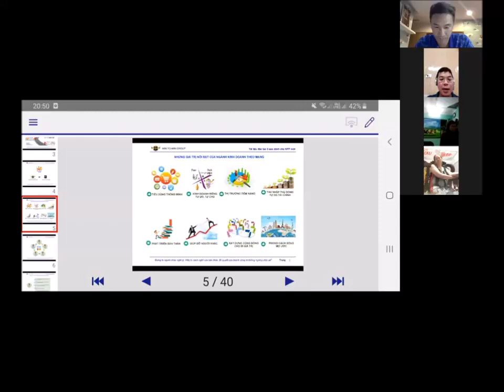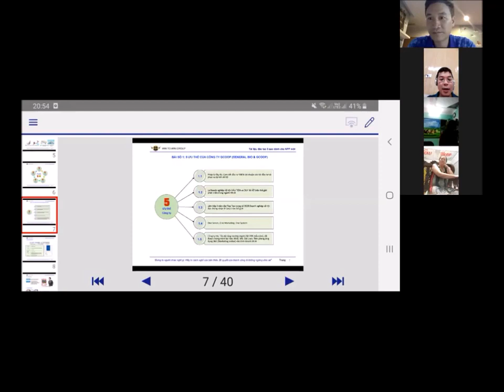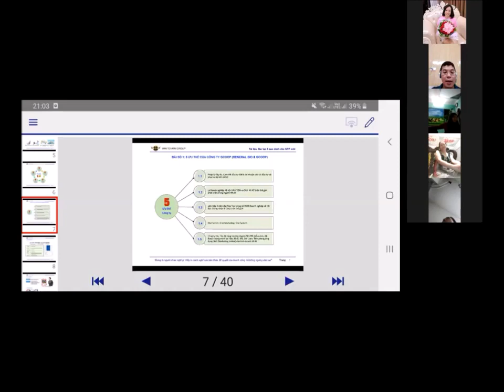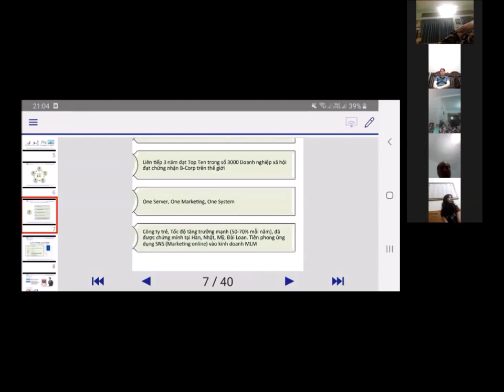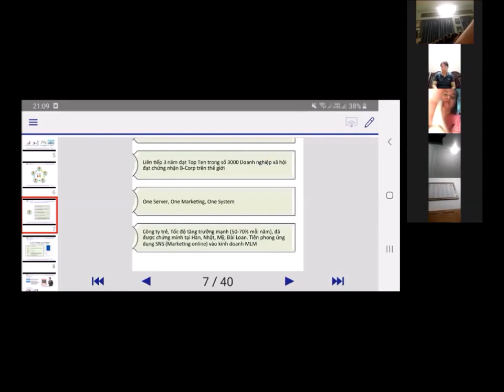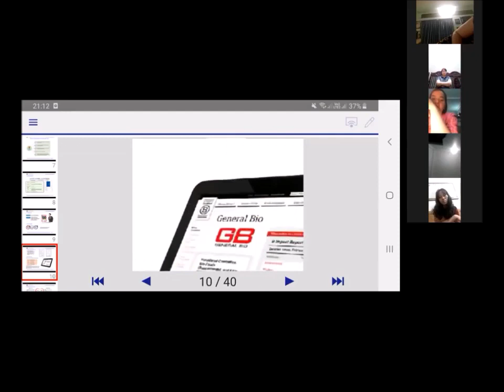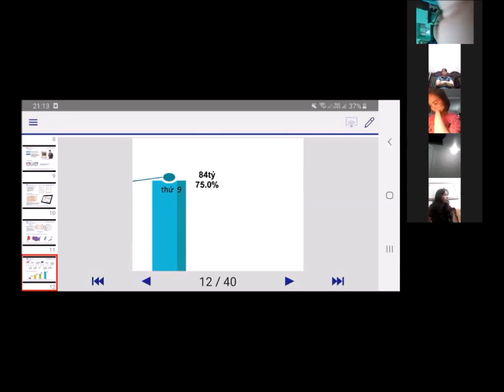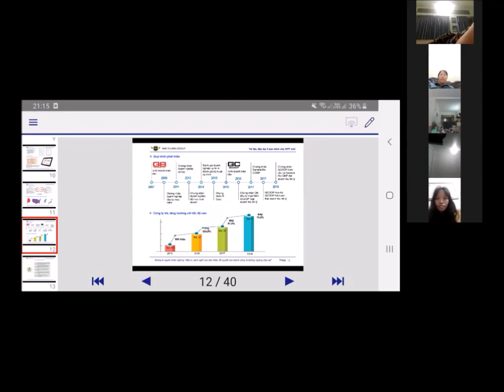5 Ưu thế vượt trội của GCOOP HÀN quoc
5 Ưu thế vượt trội của công ty GCOOP